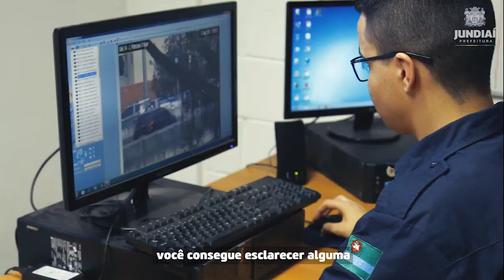Central de monitoramento da Guarda Municipal de Jundiaí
Já ouviu falar do Centro de Controle Operacional (CCO), da Guarda Municipal de Jundiaí?

Entre outras ações de segurança, como prevenir um delito, pela Central de Monitoramento foi possível recuperar 250 veículos em um ano!